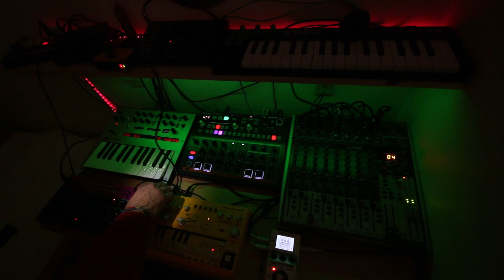DRONE ON (hard style)